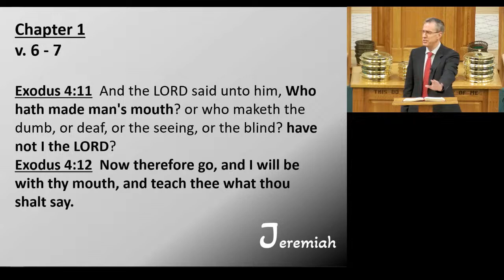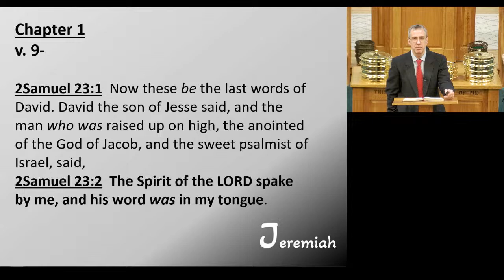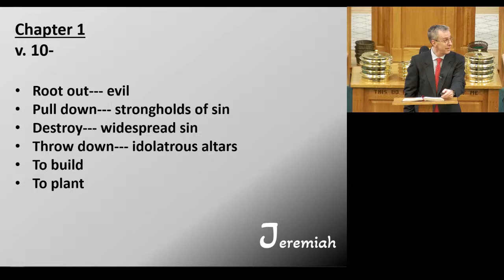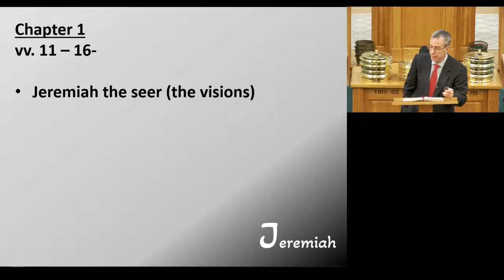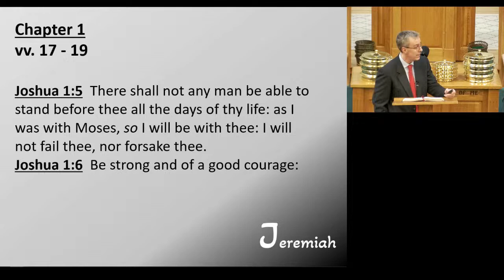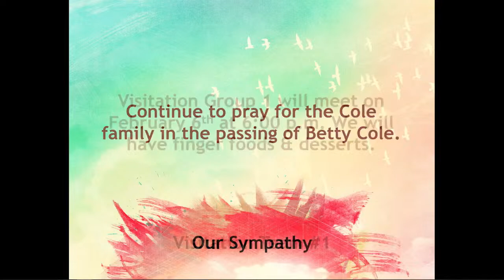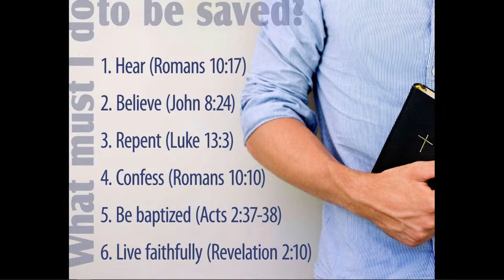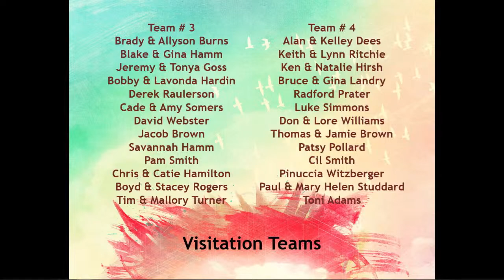02-04-24 - Keith Ritchie - Jeremiah the Weeping Prophet Pt 5b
02-04-24 - Keith Ritchie - Jeremiah the Weeping Prophet Pt 5b